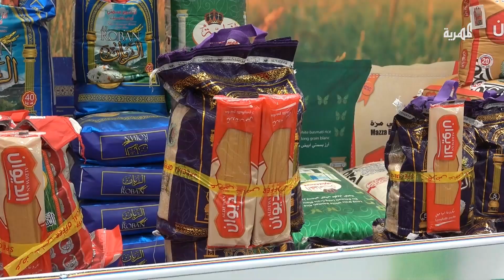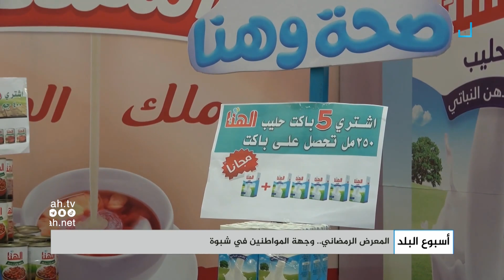المعرض الرمضاني-وجهة المواطنين في شبوة